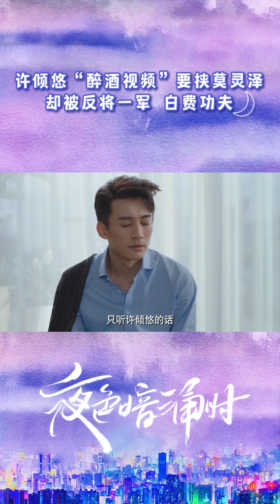许倾悠“醉酒视频”要挟莫灵泽《夜色暗涌时 Love At Night》【芒果TV青春剧场】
下载芒果TV国际APP 更多爆款内容第一时间抢先看，精彩配音、多语言字幕等你来pick！

剧情简介：
导演: 林毅
主演: 张予曦、刘学义
类型:  当代都市
制片国家/地区: 中国大陆
语言: 汉语普通话
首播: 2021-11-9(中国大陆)